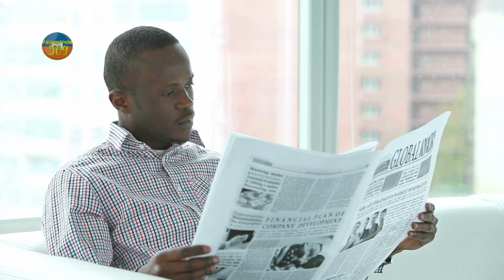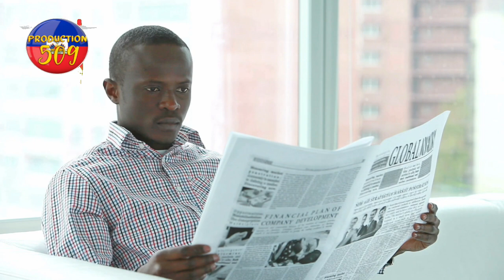chef gang babekyou fwape tre di mouche a pa vin pou la pè menm anpil moun ak dlo nan je